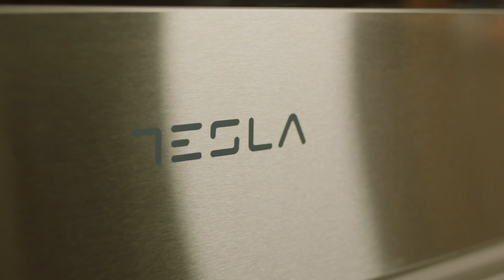Vegetarijanski burger - cela emisija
Iceberg Salat Centar & Mila's Homemade kuhinja.
Nova epizoda u kojoj vam pripremamo vegetarijanski burger, pratite nas :)